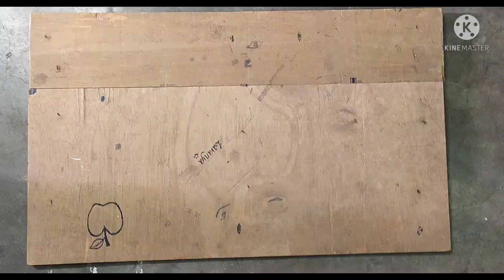Old Study Plank into new drawing plank/Mandala Art/Mickey Mouse/Lavanya Arts & Crafts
Art is very similar to our life. I will be an artist or nothing but I paint portraits because I am so often alone bcz I am the person I know best. Being an artist is the same as being a wizard.Art doesn't have to be pretty. painting is just another way of keeping a diary.